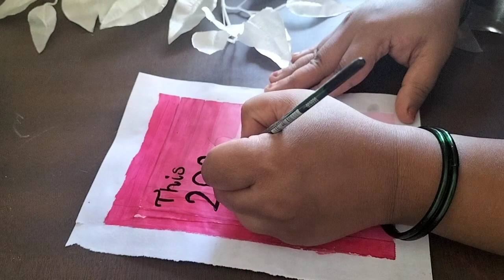New year quote